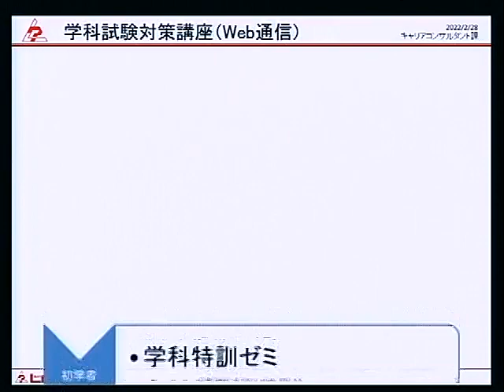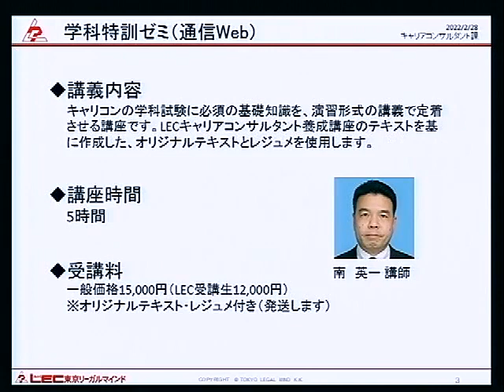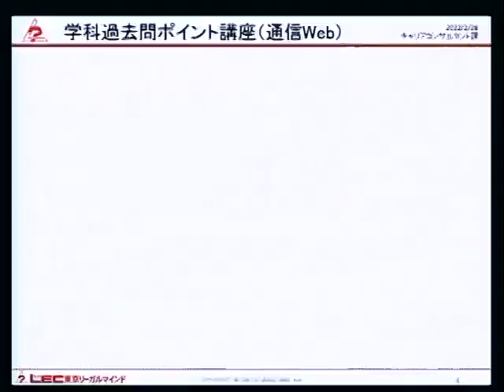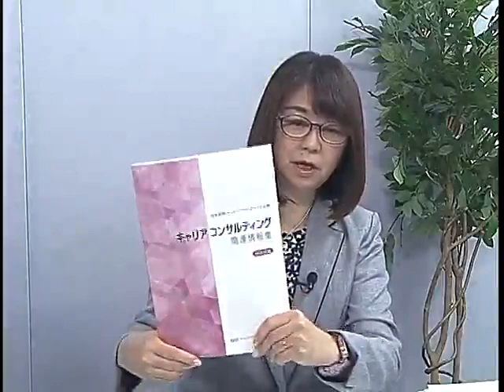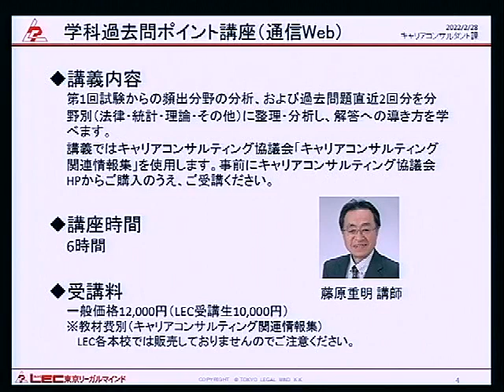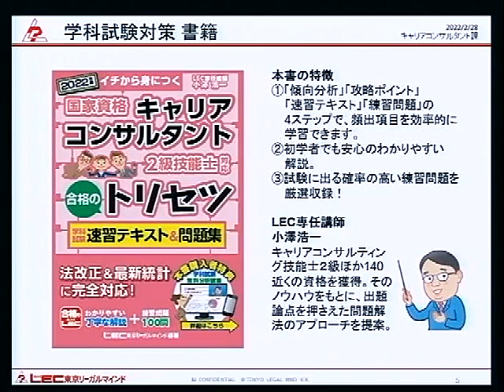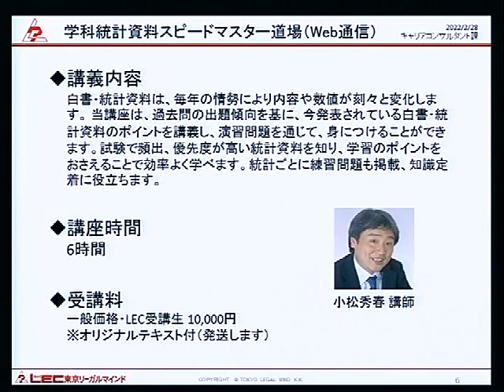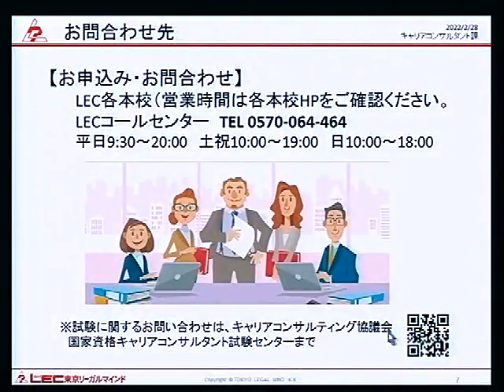LEC試験対策講座の選び方（学科編）